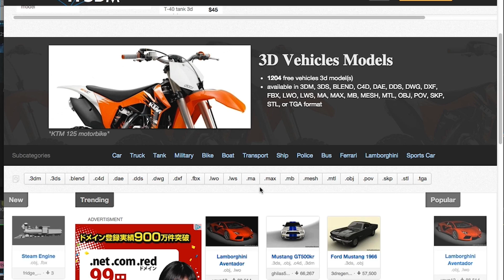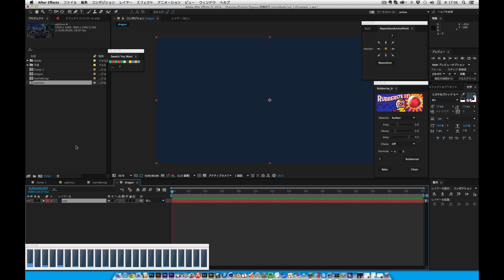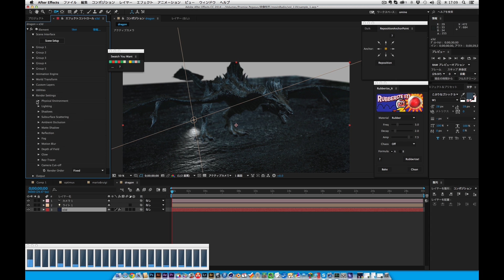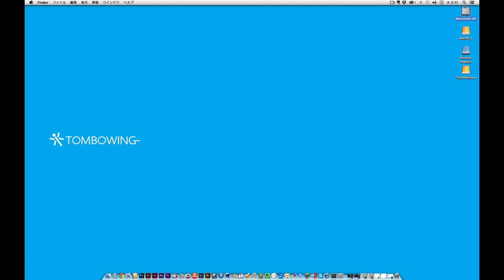簡単・瞬間・高品質、ELEMENT 3D V2でハイエンド3DCG表現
3DCGソフト
じゃないのに3DをグリグリいじれちゃうAfter Effects（アフターエフェクト）用プラグイン『Element 3D V2』を、ハイクオリティーポリゴンモデルを読み込んだ状態で反射やキャストシャドウ、ライティングなんかを設定、よりクオリティーを高めてそのパフォーマンスを実証してみた。

E3Dを経由して.c4dや.objをインポートし各種設定を行う。ちょっとしたこの簡単な一連の操作だけでシンプルな3Dモデルのディティールが上がっていく様子が分かります。

Corresponding to the function of subtitles!!

A plug-in for After Effects which can edit 3D though it isn't 3DCG software, "Element 3D V2", reflection, a cast shadow and writing were established in the state by which an high quality polygon model was read, and the quality was raised more, and the performance was proved.

Via E3D. c4d and .obj are imported and it's established variously. De Tyr of a simple three-dimensional model knows the rising state only by this a form of easy a series of operation.

■ And After Effects, Premiere, a camera, Mac and Windows are sometimes reviewing a tutorial and hardware briefly focusing on a topic of picture making. When not bothering, please estimate and do me a comment and channel registration etc..
An Internet radio (podcast) program is also showing as different contents.